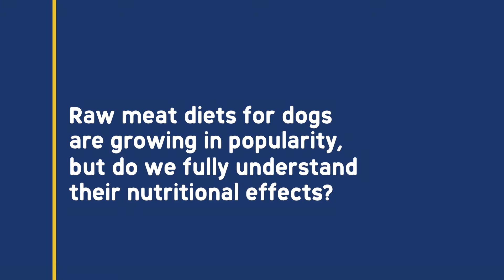New insights on the impact of feeding raw red meat to dogs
Dr Nick Cave, from Massey University, New Zealand, joins us after his presentation at the WALTHAM International Nutritional Science Symposium (WINSS). Nick shared his results that “Raw red meat diets decrease faecal microbial diversity in the dog”.
Feeding a raw diet is increasingly popular and a current hot topic. It remains an important issue and one that where we need to understand the effect that these diets may have on cat or dog health. Dr Cave and colleagues examined the changes in the bacterial diversity in the faeces of dogs fed a raw red meat diet compared to a commercial kibble. Their research found a reduction in microbial diversity and speculate as to the potential effect of this.

To read the abstract of the study, download the proceedings.